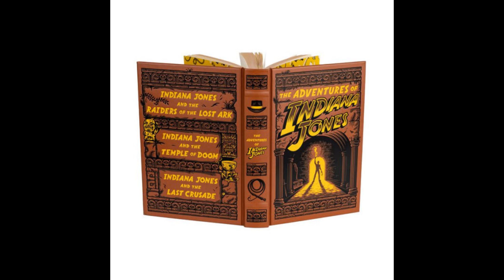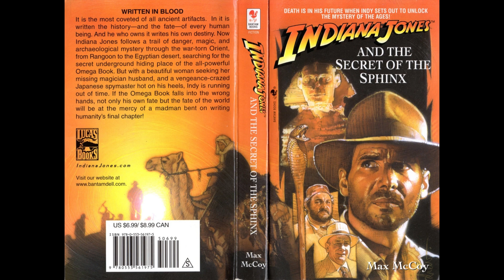Indiana Jones and the Secret of the Sphinx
In this episode I talk about Max McCoy's Indiana Jones and the Secret of the Sphinx.